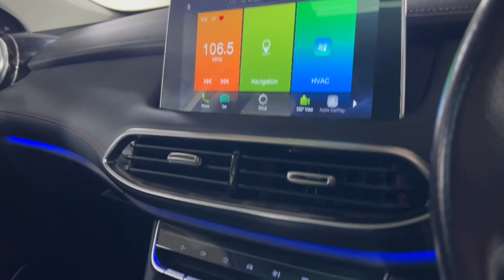2021 MG PHEV Ryde, Sydney, New South Wales, Top Ryde, Australia 287561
Used 2021 MG PHEV  available in Ryde, New South Wales at North Shore Mitsubishi.

Huntermotive
603 Victoria Road